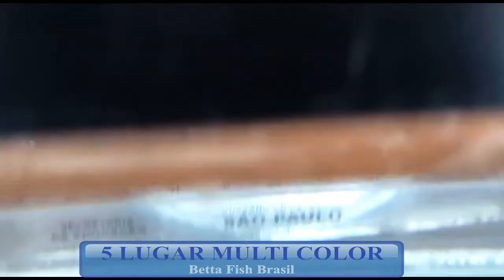GANADORES MULTICOLOR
C.I.B.H